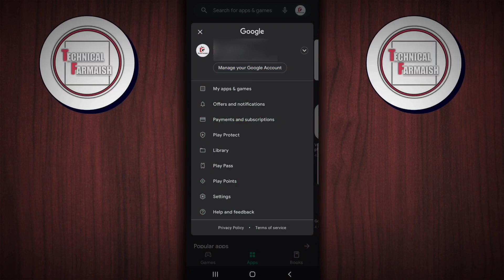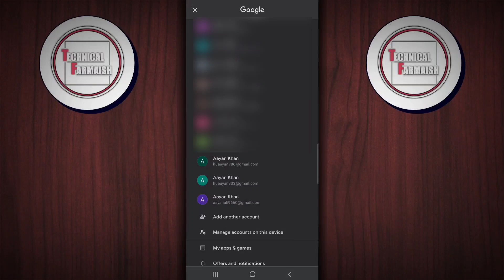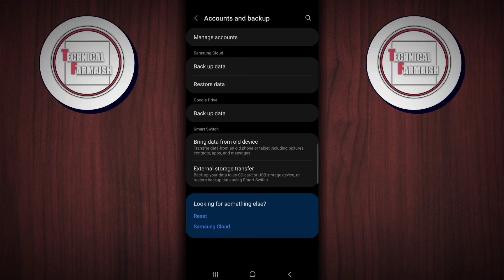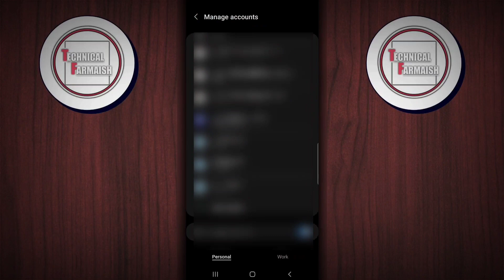Unlimited Gmail Account without Phone Verification | How to create Unlimited Gmail Account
Friends in this video we are going to talk about how to create unlimited gmail account or unlimited gmail account without phone verification. How to create gmail account without phone number or create gmail account without phone number. It is going to be a very important Trick for them. You using this trick unlimited gmail account creator and how to create unlimited gmail account without vpn. If you want to how to create telegram account without number. Then watch my video well. Then you will know telegram without phone number and free phone number for verification.

⭕️ Queries Solved

how to create unlimited gmail account without vpn
gmail without phone number
usa number verified gmail
gmail tricks and tips

⭕️ Gear Used